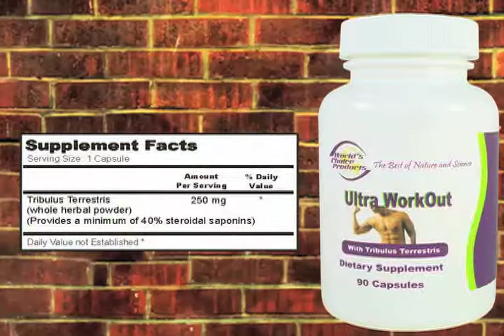World's Choice Products - Ultra Workout